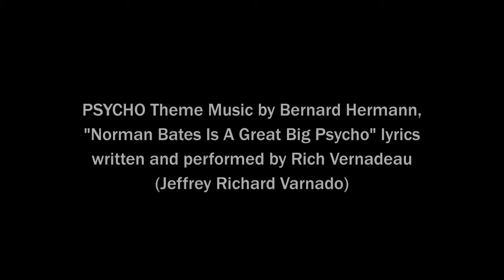NORMAN BATES IS A GREAT BIG PSYCHO Novelty Song RICH VERNADEAU